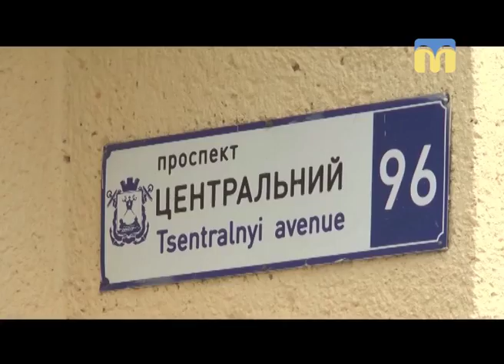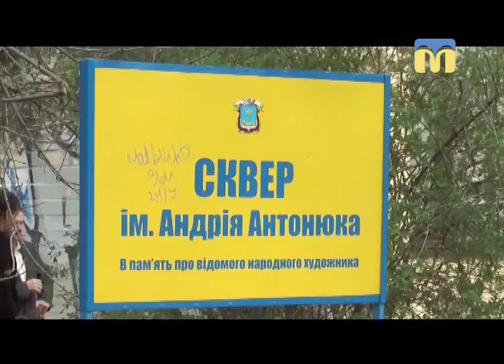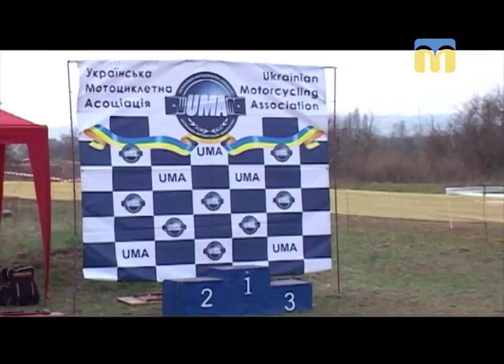Телевізійні новини Миколаївщини - 08:00 - (17.04.2018)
Інформаційна картина дня (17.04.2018) поглядом кореспондентів телеканалу “Миколаїв” (випуск новин — 08:00):
- відкрили  меморіальну дошку на честь народного художника України;
- відбувся другий етап Кубку України UMA з мотокросу.